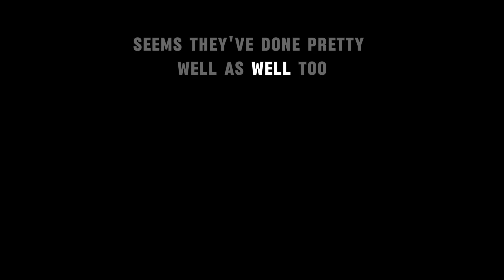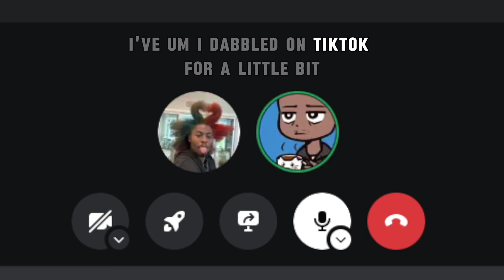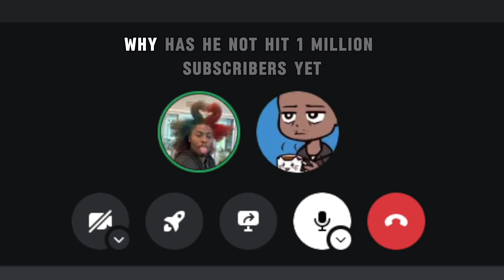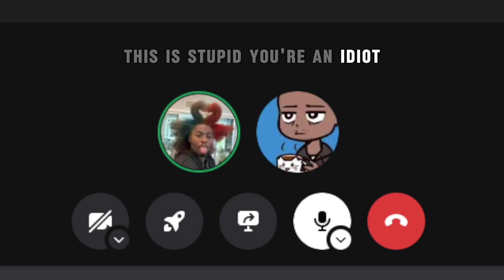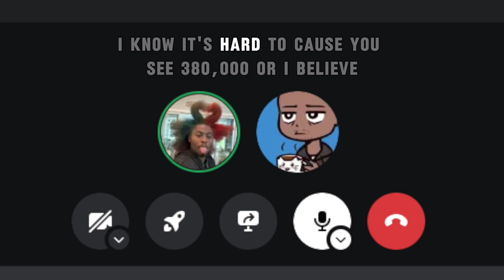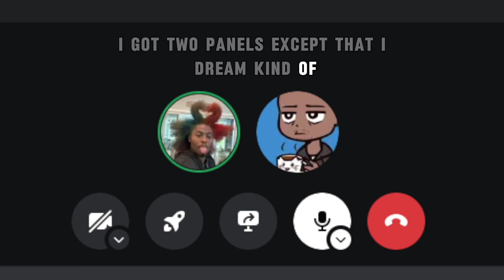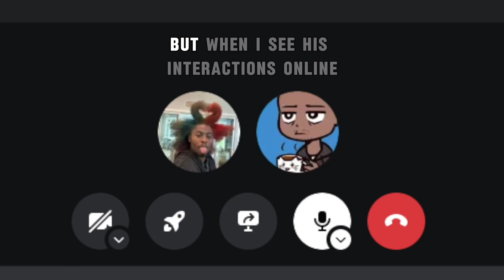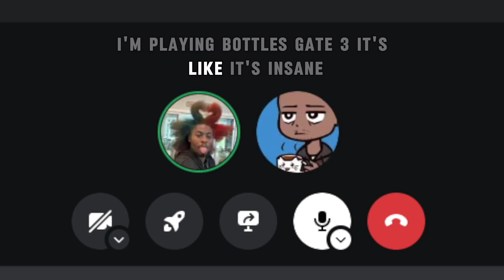The Fear Of Failure (Ft.@InfernoOmni)